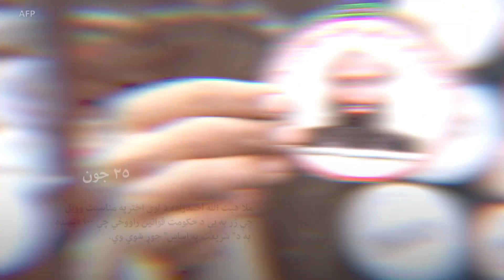افغانستان دوه کاله د طالبانو تر واکمنۍ لاندې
په تېرو دوو کلونو کې چې طالبان پر افغانستان واکمن شوي دي، دغه هېواد د بشري حقونو له سختو محدودیتونو نیولې تر اقتصادي او روغتیايي کړکېچونو پورې ګڼ شمېر بدلونونه ولیدل. دلته د تېرو دوو کلونو ځینو پېښو ته لنډه کتنه کوو.